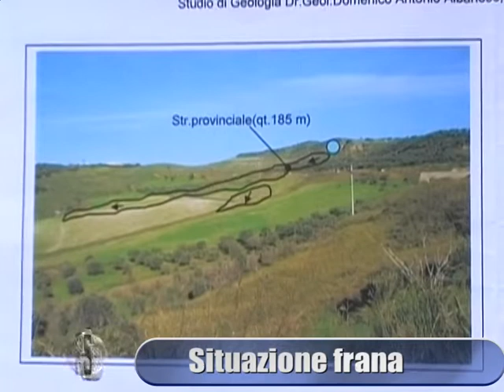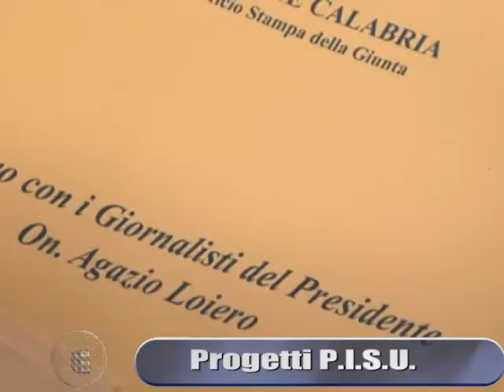RStvnews| 27 Marzo 2010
TG del 27 marzo 2010